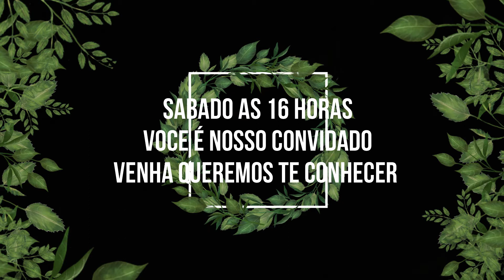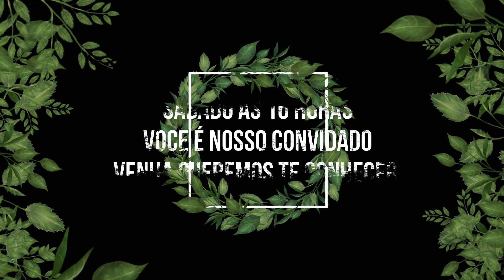LEVITA TAMARA THAMIYRES TAIS 9 04 2022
IGREJA EVANGÉLICA EMUNAH  FÉ ALÉM DA FÉ
RUA MALVA SILVESTRE N-69 SAVOY CITY
FUNDO DA ESCOLA PAULO LAURO
SABADO AS 16 HORAS